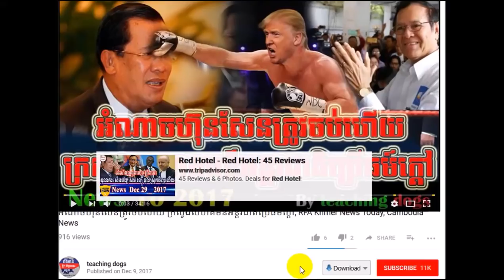Cambodia News 2018 | VOA Khmer Radio 2018 | Cambodia Hot News | Night, On Thu 01 February 2018